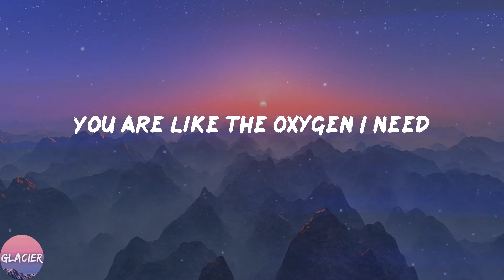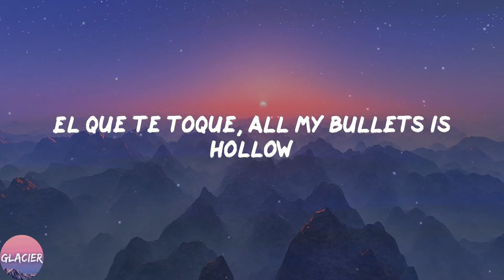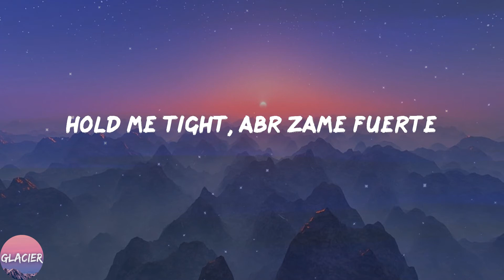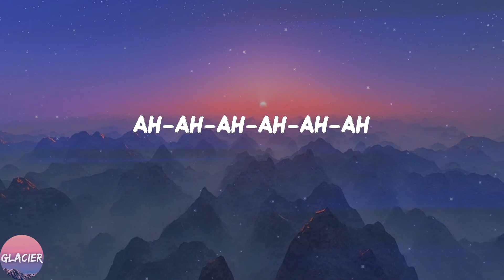CKay - love nwantiti (ah ah ah) (Lyrics)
🔥Lyrics:
Tu-tu-tu
Uh-tu-uh-tu-tu-tu
Tenerte qué rico se siente
Ckay
Ah-ah-ah-ah, yah
Unle
Ah-ah-ah-ah-ah-ah
Ah-ah-ah-ah-ah-ah-ah-ah
Ah-ah-ah-ah-ah-ah
Ah-ah-ah-ah-ah-ah-ah-ah
Ah-ah-ah-ah-ah-ah
Ah-ah-ah-ah-ah-ah-ah-ah
Ah-ah-ah-ah-ah-ah
Ah-ah-ah-ah-ah-ah-ah-ah
Ah-ah-ah-ah-ah-ah
Ah-ah-ah-ah-ah-ah-ah-ah
Ah-ah-ah-ah-ah-ah
Ah-ah-ah-ah-ah-ah-ah-ah
Ah-ah-ah-ah-ah-ah
Ah-ah-ah-ah-ah-ah-ah-ah
Ah-ah-ah-ah-ah-ah
Ah-ah-ah-ah-ah-ah-ah-ah
(Ah ya-eiya)
(I love you)
(Ah ya-eiya)
(No one above you)
(July Sonic)